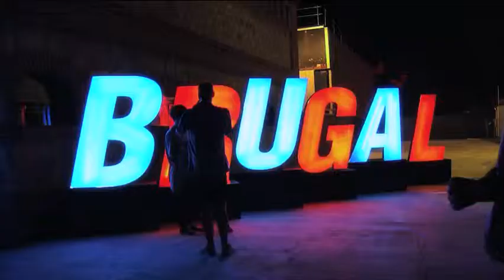Evento: Brugal Rocks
Coincidiendo con el patrocinio de  la gira  internacional de Juanes en nuestro país,  realizamos una serie de grandes eventos por la principales ciudades españolas, donde los consumidores podían sentirse rockeros por un día, conseguir acceso a los conciertos y disfrutar con dos de los artistas del momento: EME DJ  y ZOMBIE KIDS.

We created a series of big events in the main Spanish cities coinciding with the Juanes international tour in Spain. There, consumers could feel like rock stars for a day. They could also gain access to concerts and enjoy spending time with two of the hottest recording artists at the time: EME Dj and the Zombie Kids.